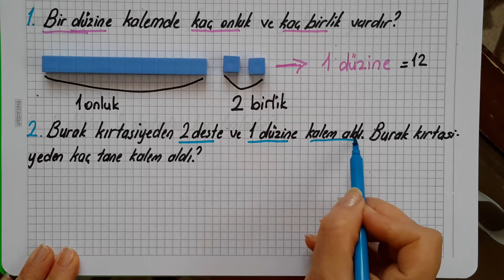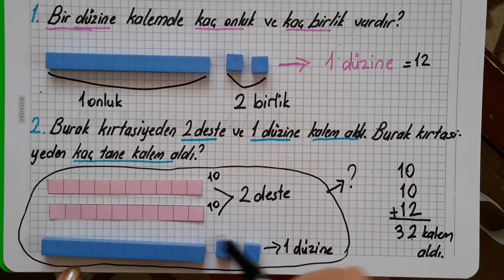1. SINIF / DESTE - DÜZINE PROBLEMLERİ BÖYLE ÇOK KOLAY ! ! !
Deste ,düzine problemleri cocuklara böyle cözdürülmeli.